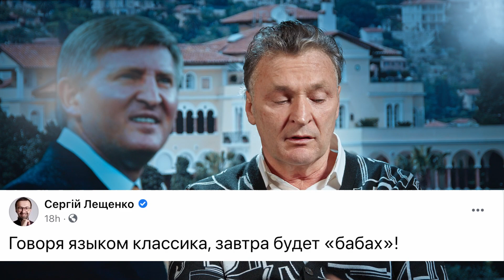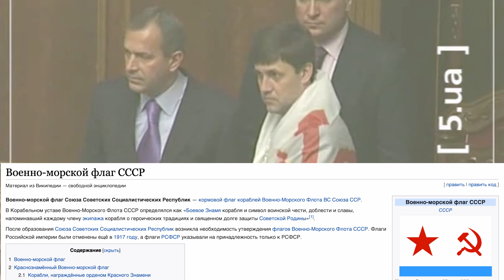Сергей Лещенко против Рината Ахметова. Пора действовать!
Сергей Лещенко выступает против неизменных тарифов на вагоны Рината Ахметова. Олигарх имеет своих людей везде, в том числе и в правительстве, поэтому все цены выставлены с комфортом для него.
А Лещенко уже давно пора переходить от обозревательной журналистики к конкретным действиям, которые могут помочь стране.

BTC: 1MVgASpQsLBLPcjwe9TpM64F7qKNUaRqzu
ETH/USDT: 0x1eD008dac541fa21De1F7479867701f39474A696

💰 Поддержи либертарианство! 💰
💳 monobank: 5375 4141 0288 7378